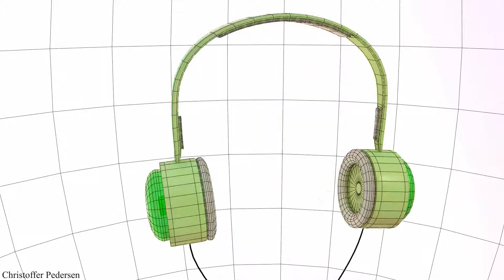Headset_fix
Same as the last headset, but rendered with another camera:)